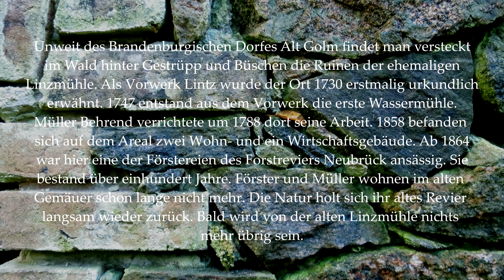Vergessene Orte DIE LINZMÜHLE Lost Places Verlassene Orte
Unweit des Brandenburgischen Dorfes Alt Golm findet man versteckt im Wald hinter Gestrüpp und Büschen die Ruinen der ehemaligen Linzmühle. Als Vorwerk Lintz wurde der Ort 1730 erstmalig urkundlich erwähnt. 1747 entstand aus dem Vorwerk die erste Wassermühle. Müller Behrend verrichtete um 1788 dort seine Arbeit. 1858 befanden sich auf dem Areal zwei Wohn- und ein Wirtschaftsgebäude. Ab 1864 war hier eine der Förstereien des Forstreviers Neubrück ansässig. Sie bestand über einhundert Jahre. Förster und Müller wohnen im alten Gemäuer schon lange nicht mehr. Die Natur holt sich ihr altes Revier langsam wieder zurück. Bald wird von der alten Linzmühle nichts mehr übrig sein.